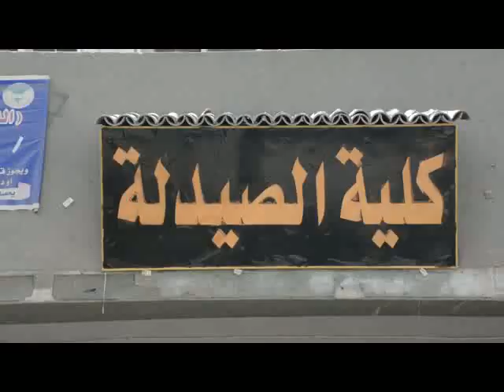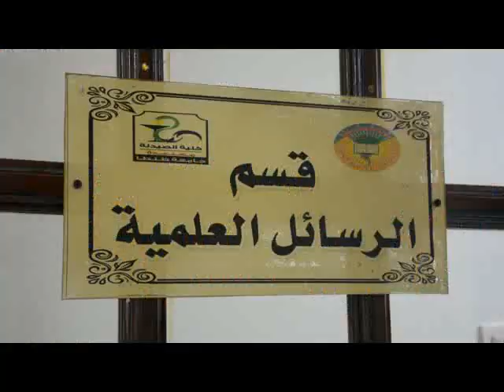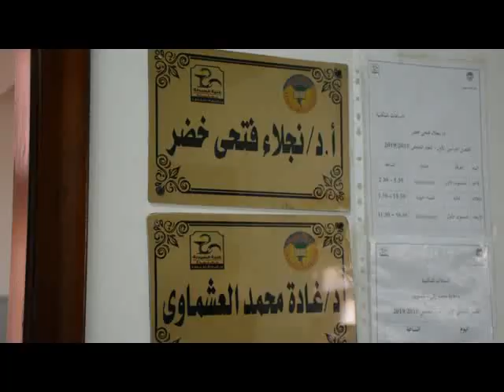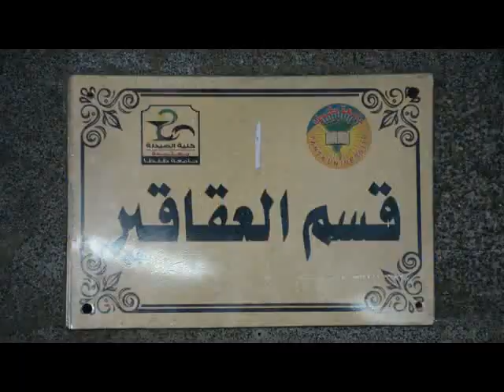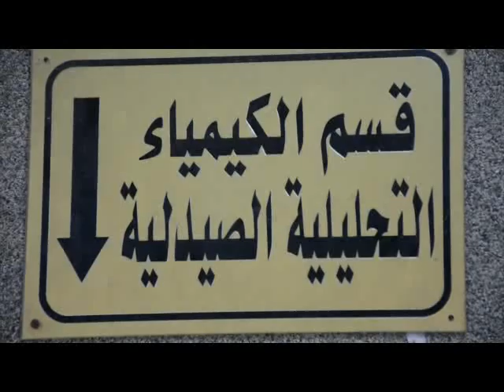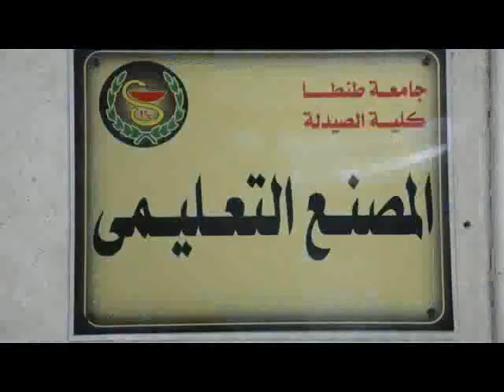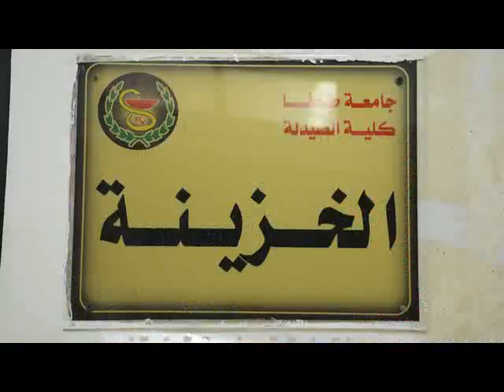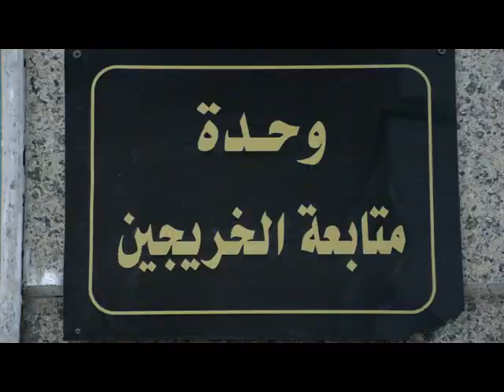فيلم كلية الصيدلة ٢٠١٨